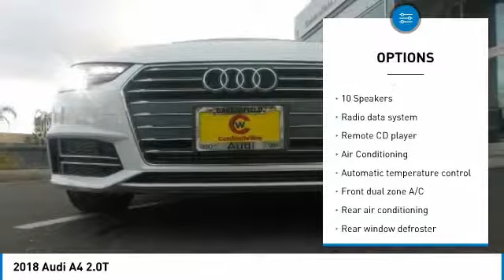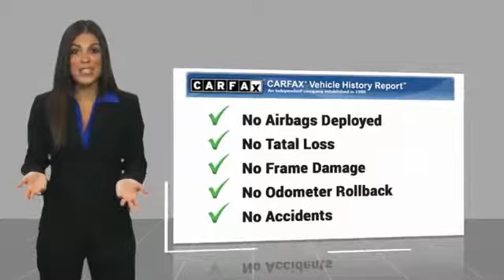2018 Audi A4 2018 Audi A4 2.0T FOR SALE in Bakersfield, CA L1204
Bakersfield Audi
6000 Wible Road

CLEAN AS A PIN , Company Loaner Car, Be The First Owner, 7-Speed Automatic S tronic, Nougat Brown/Black w/Leather Seating Surfaces, Black Cloth Headliner, Heated 3-Step Sport Front Seats, Sport Package, Sport Suspension. Priced below KBB Fair Purchase Price! CARFAX One-Owner. Clean CARFAX. Certified. White Recent Arrival! 27/37 City/Highway MPG Audi Certified pre-owned Details: Warranty Deductible: 0 Transferable Warranty 300 Point Inspection Includes 24/7 Roadside Assistance including towing & trip interruption reimbursement. Transferability of the Audi CPO Limited Warranty to a subsequent private owner. CARFAX Vehicle History Report. Limited Warranty: 12 Month/Unlimited Mile beginning after new car warranty expires or from certified purchase date Vehicle price and availability are subject to change without notice.